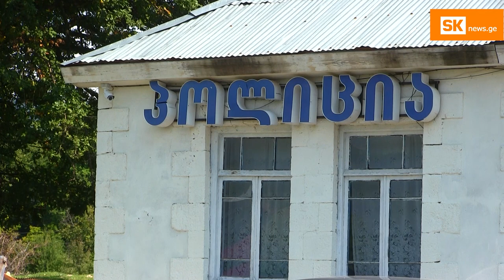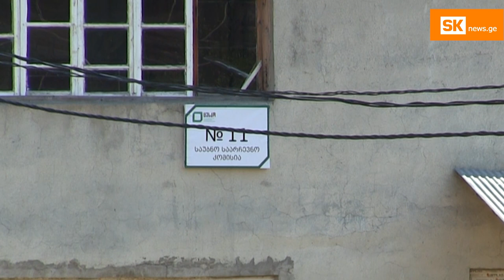წინასაარჩევნო გარემო მოხეში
ადიგენის მუნიციპალიტეტის, სოფელ მოხეში ოპოზიციური პარტიები „ქართული ოცნების“ მხრიდან, მოქალაქეების დაშინებისა და მოსყიდვის ფაქტებზე საუბრობენ. მათი თქმით, ხმების სანაცვლოდ, მოქალაქეებს უფლებას აძლევენ საშეშე მასალა უკანონოდ მოიპოვონ, სახელმწიფო კი დარღვევებზე არ რეაგირებს. ოპოზიციის ბრალდებას სიცრუეს უწოდებს მმართველი გუნდის მერობის კანდიდატი, გოჩა ქიმაძე. გარემოსდაცვითი ზედამხედველობის სამსახურში კი გვარწმუნებენ, რომ  ტყიდან შეშის უკანონოდ გამოტანის ფაქტებზე მყისიერი რეაგირება აქვთ და ამისთვის  ქვეყნის მასშტაბით 24 საათიანი პატრულირება მიმდინარეობს.